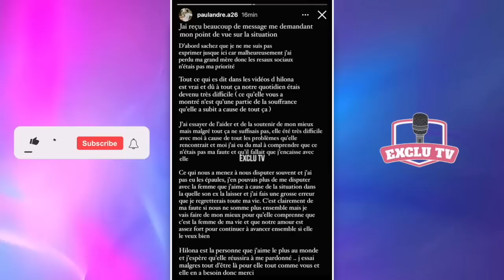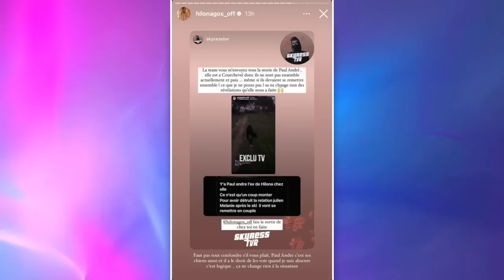HILONA TROMPÉE PAR PAUL-ANDRÉ 😔💔 IL PREND ENFIN LA PAROLE ET BALANCE SUR JULIEN BERT...💥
La semaine dernière, Hilona Gos a publié trois vidéos dans lesquelles elle balance tout sur son ex Julien Bert. Dans ces vidéos, la jeune femme a également annoncé s'être définitivement séparée de Paul-André. Si elle confie l'avoir poussé à bout, Hilona révélait qu'il avait fait une erreur qu'elle ne pourrait jamais pardonné ! Paul-André l'aurait en fait trompée ! Depuis le début de l'Affaire Hilona/Julien, Paul-André ne s'était pas du tout exprimé. Mais, il y a quelques minutes, il est finalement sorti du silence... Le candidat des Apprentis Aventuriers confie avoir fait une grosse erreur et adresse une belle déclaration d'amour à Hilona. Paul-André réagit également aux révélations de son ex sur Julien Bert !

______________ RETROUVEZ NOUS ______________